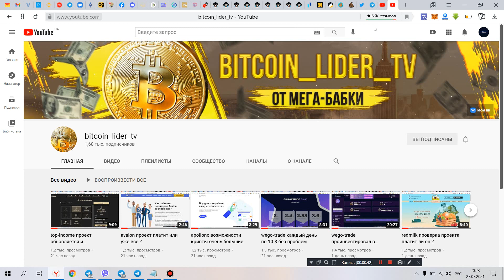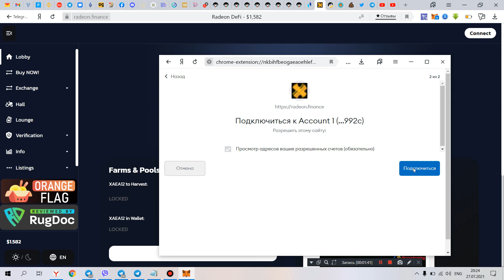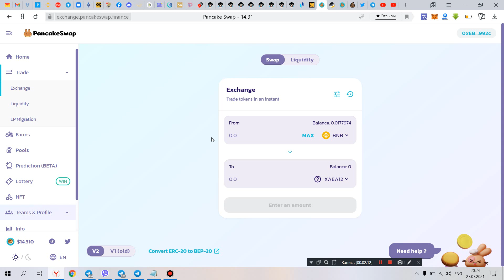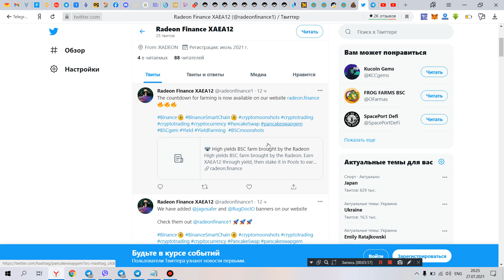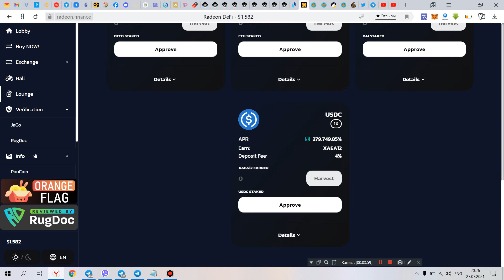RadeonFinance новый смарт контракт с хорошими возможностями